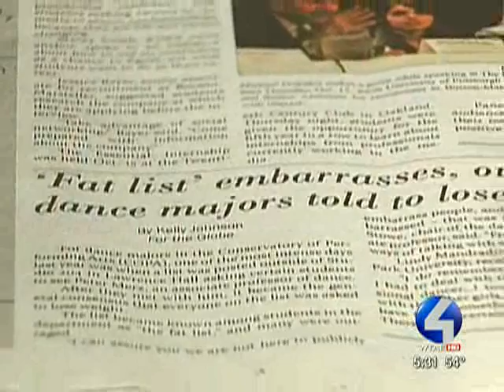Questions Raised About So-Called Point Park 'Fat List'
Point Park University's dance program is in the middle of a controversy, generated by a so-called "Fat List."